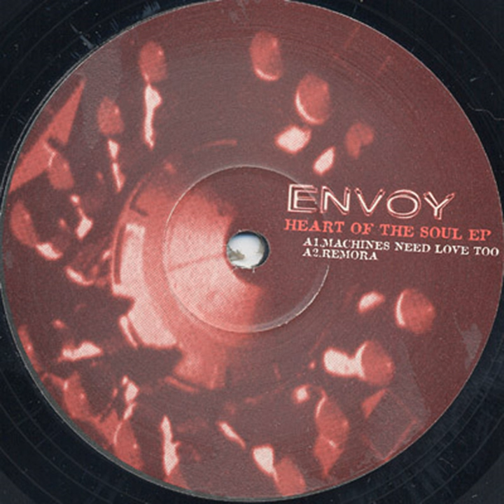Remora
Remora · Envoy

Heart Of The Soul E.P

Mixer: Hope Grant
Producer: Hope Grant
Composer: Hope Grant
Lyricist: Hope Grant
Music Publisher: SPG Publishing UK Ltd